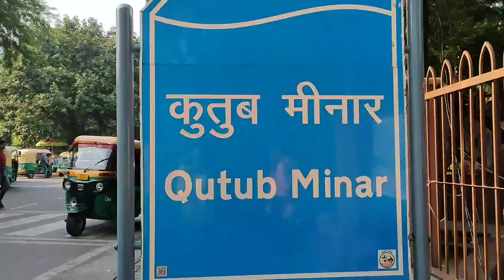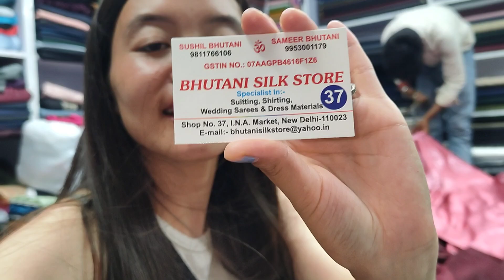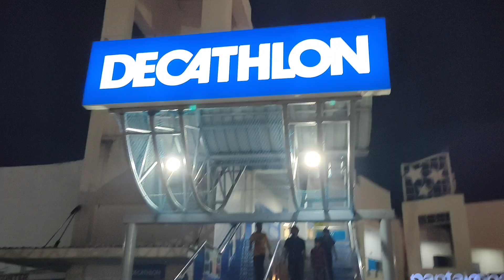Delhi Vlog | meeting with my friends | Shopping traditional clothes | Ladakhi Vlogger | Padma Ladakh